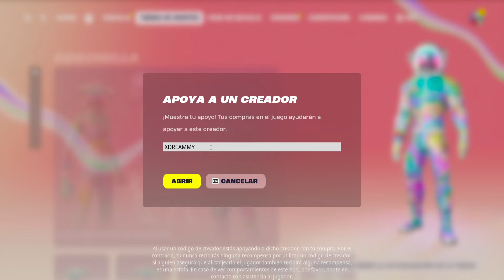¡2 AÑOS SIN SALIR EN TIENDA! NUEVA TIENDA FORTNITE HOY 12/04/24 - TIENDA DE FORTNITE 12 DE ABRIL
NUEVA TIENDA FORTNITE HOY 12/04/24 - Tienda de Fortnite 12 de Abril TIENDA DE FORTNITE

tienda fortnite
fortnite tienda
tienda fortnite
tienda fortnite
tienda fortnite
tienda fortnite
fortnite tienda
fortnite tienda
fornite tienda
tienda fortnite
fortnite tienda
Tienda Fortnite
TIENDA FORTNITE
tienda fortnite
fortnite tienda
fortnite tienda
fornite tienda